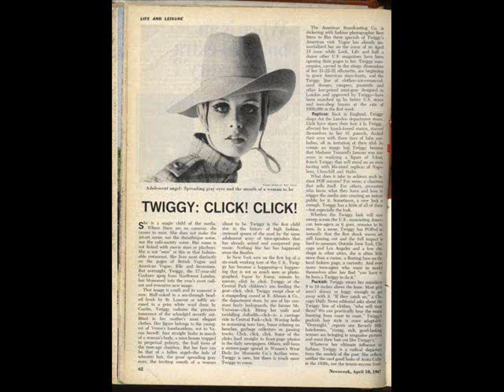Twiggy- Queen of The 60s.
I had a sudden urge to make another Twiggy video, so here it is. Enjoy!